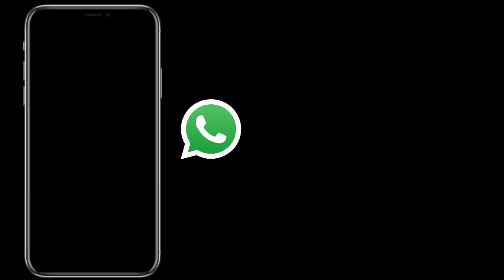BACKOUT GIVEAWAY 200 DIAMONDS FREE FIRE || @NGW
GIVEAWAY TO PARTICPATE : SEND LOGO OR INTRO = 200 DIAMOND GIVEAWAY { TWO YOU CAN SEND }

MSG ME WITH YOUR LOGO OR INTRO .

NAGA GAMING WORLD.

BYE.